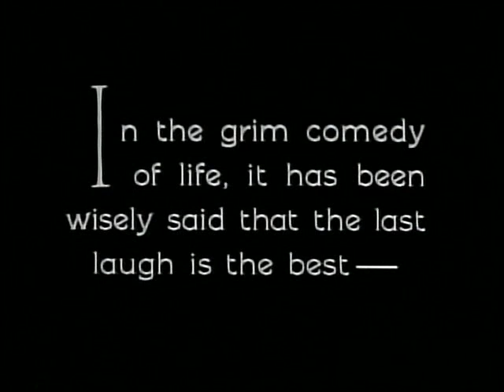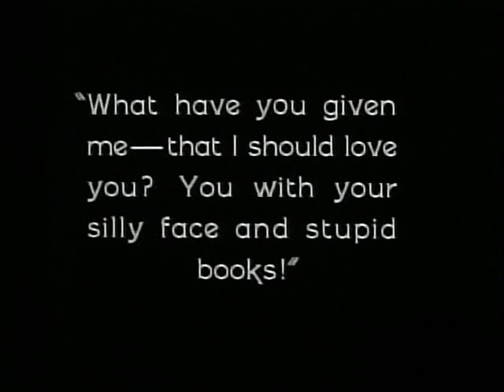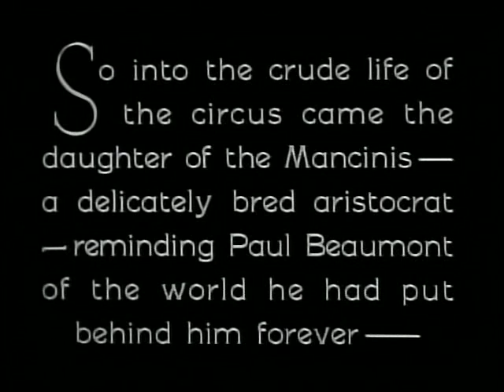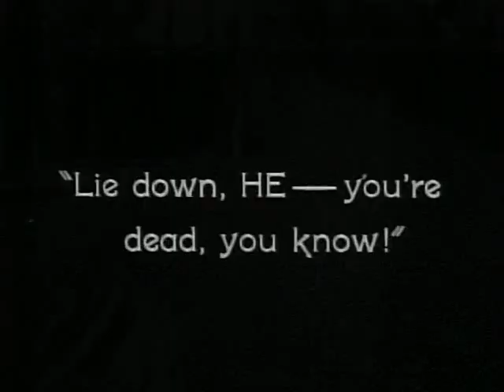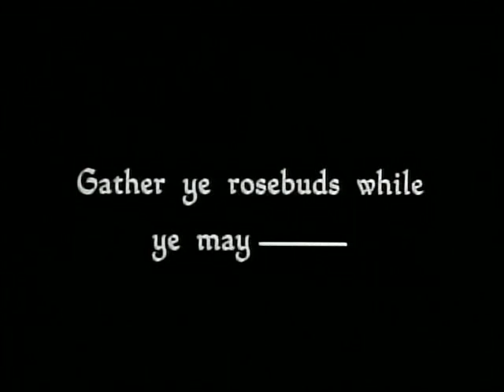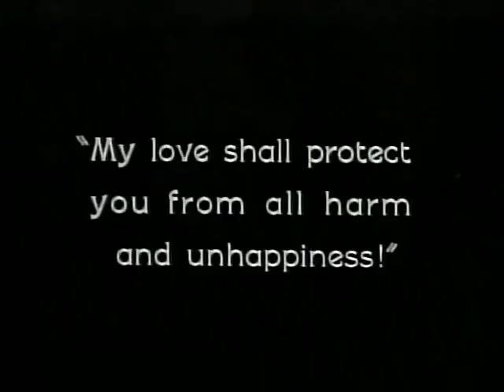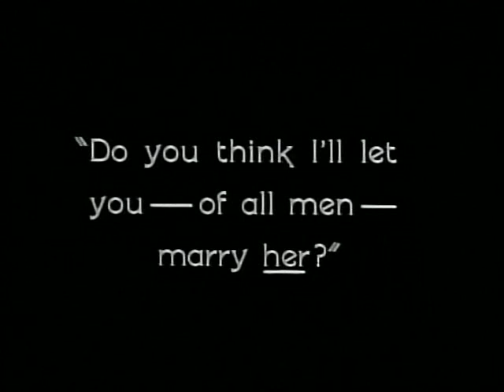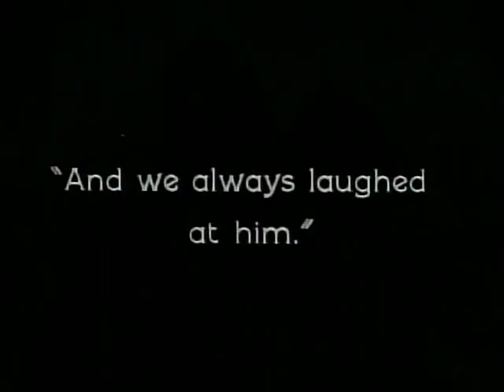He Who Gets Slapped (1924) | A Tragic Silent Clown Story | Classic Movie Masterpiece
Step into the world of heartache, betrayal, and redemption with He Who Gets Slapped (1924), a poignant silent drama that showcases the depth of human emotion through the lens of one man's tragic journey. Directed by Victor Sjöström, this silent film is a heartbreaking tale of love, revenge, and the price of dignity.

🖋️ Plot Summary:
He Who Gets Slapped follows Paul Beaumont, a brilliant scientist who, after being humiliated and betrayed by the woman he loved and a deceitful colleague, falls into despair. Now a clown in a circus, Paul (played by Lon Chaney) performs as "He Who Gets Slapped," his slapstick performances hiding a deeper emotional turmoil. His life takes a turn when he falls in love with Consuelo, the daughter of a wealthy aristocrat. However, her suitor, the lecherous **Count (played by John Gilbert), is none other than the man who betrayed him.

As Paul tries to save Consuelo from the grasp of the Count, he must confront his past, the wounds of betrayal, and the cruel fate that has shaped him. This tragic story blends love, revenge, and comedy in a way that only silent films can, leaving a lasting impression on the viewer.

💡 Why Watch This Film?

Witness Lon Chaney in one of his most iconic roles, known for his ability to convey deep emotion through physical performance.
Explore the complexities of love, vengeance, and forgiveness.
Experience a silent film classic that combines drama and comedy in a unique way.
A must-watch for fans of vintage cinema, silent film history, and Lon Chaney's legendary performances.
🎥 Don't miss out on this emotional cinematic experience — watch He Who Gets Slapped (1924) today!